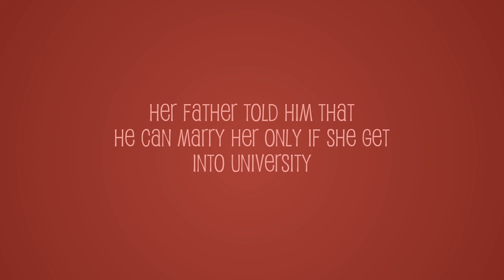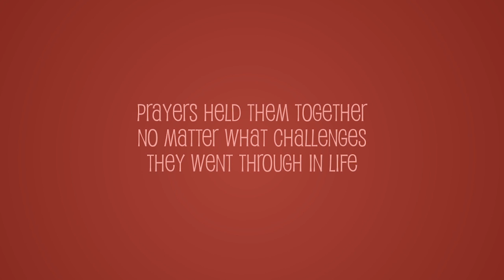Ravin & Jessy : Love Story Animation | by FRIGG ANIMATION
Story by : Ravin & Jessy
Animation by : Frigg Animation

Turn your love story into cartoon animation, keep your precious memories forever.